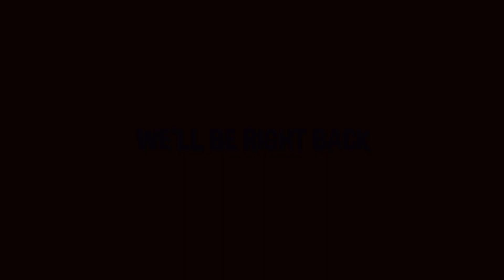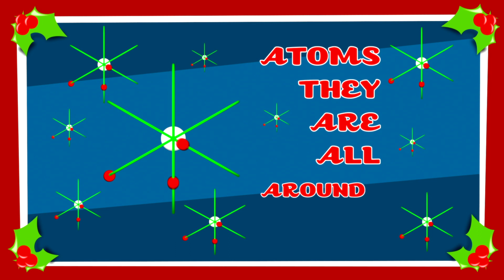Thomas Edison's Secret Lab Episode 43 | All the Heavy Lifting